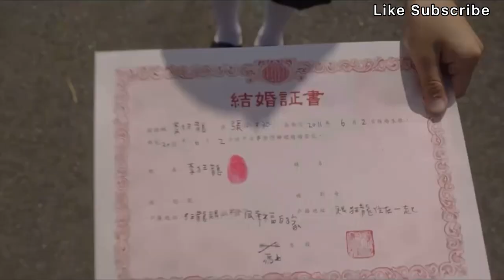इन चारो बहनों ने अपने भाई का दिल तोड़ने वाली लड़की से लिया बदला Korean Drama Explained In Hindi/MEA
Background Music
Credit-
Aakash Gandhi Heavenly
Artist: Aakash Gandhi
Title: Heavenly

Korean drama
Movies explainer
Movies explained in the
Movies explainer album’s
New movie explains
Trending movie explained
China movies explainer
Film criticism
Film explained

yes man
yes man full movie
yes man movie
yes man movie explained
yes man movie explanations
yes man full movie in hindi
movie review
yes man explained
yes man movie in hindi
yes man movie trailer
yes man fantasy movie
movie
movie recap
english movie explained in hindi
yes man movie explained in hindi
movies
yes man movie explained in bangla
movie explained
yes man 2008 movie explained in hindi
movie summary
movie explanation new
movies explanation hindi explanation of hollywood movies
movie explanation
movie explainer
movie explanatiion
movie explained in hindi
2024 new movie explanation
movie explaination
netflix new movie explanation
movie explained
movie explain urdu
top movie explanation
explanation

movie name yes man